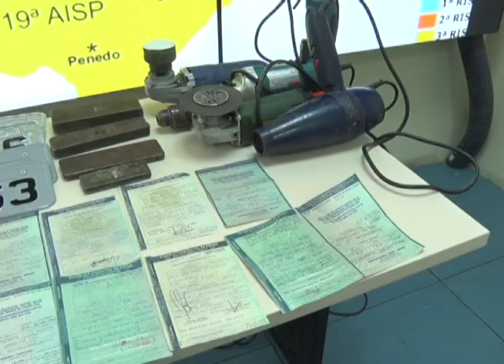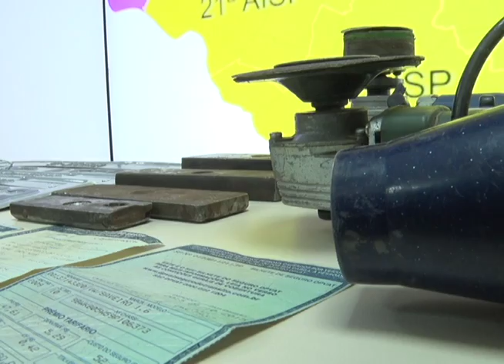SSP apresenta acusados de liderar colagens de veículo.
Operação prende líderes de quadrilha que roubava e clonava veículos em Alagoas e Pernambuco.